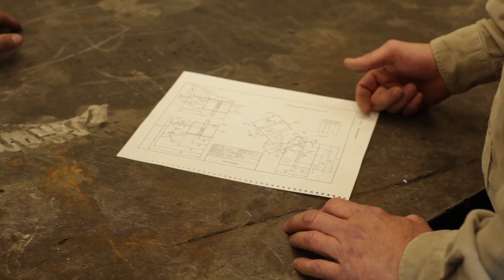Fabrication/Welding Technology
Do you want to weld your way to success? Are you ready to fabricate your future? If you answered yes to either question, check out the Fabrication and Welding Technology program and start on the path to a new career today.